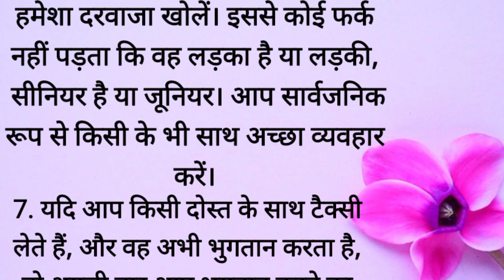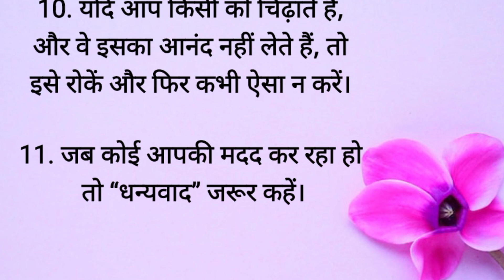जीवन में रखने योग्य बातें।जरूरी बातें।घरेलू उपाय।lessonable।health।vichar।suvichar